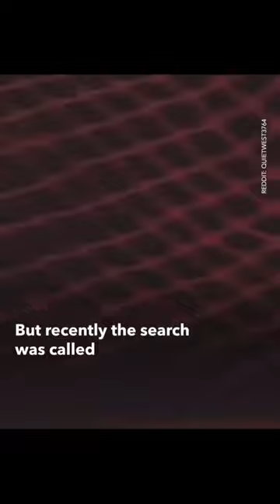Louisiana star baseball player is still missing at sea two days after he jumped off a boat